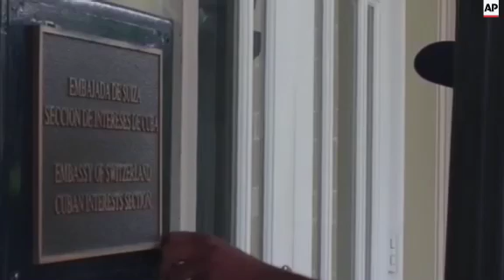Preparations for re-opening of Cuban embassy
(15 Jul 2015) As the Cuban government plans to re-open its embassy in Washington for the first time since 1961, the first order of business is changing the name on the building.
A sign from the embassy building that read "Embassy of Switzerland: Cuban Interests Section" was removed.
The building was first constructed as the Cuban embassy, and was later taken over by the Swiss government after the U.S. and Cuba severed diplomatic ties more than 50 years ago.
A new sign was put up and will be officially unveiled on Monday.